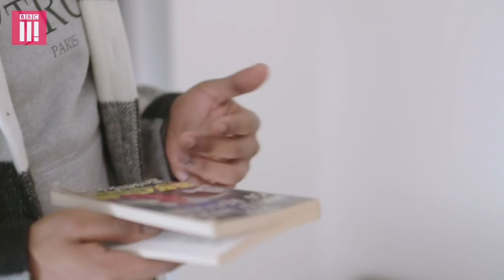Would You Let Yung Filly Snoop Around Your Room? | Hot Property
Yung Filly snoops around the bedroom of Myalls, the snooper from this week's episode of dating show Hot Property.